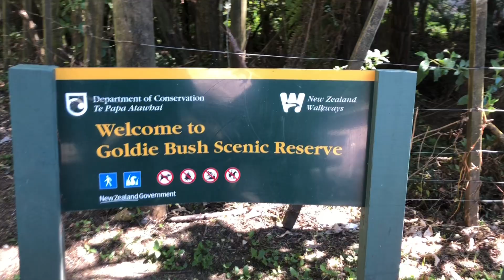Mokoroa Falls Vlog #1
First ever go at this, Appreciate the love and support.
Social Platform

PSN: Its Snoow

Song: Lewa Buruk - Jaro local

Video Credit: Instagram - Mariaopetaia